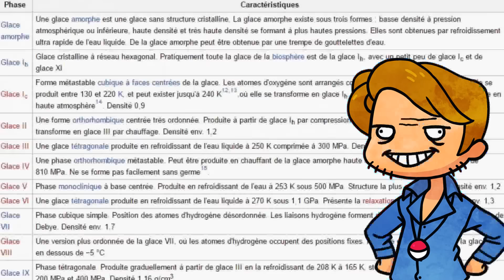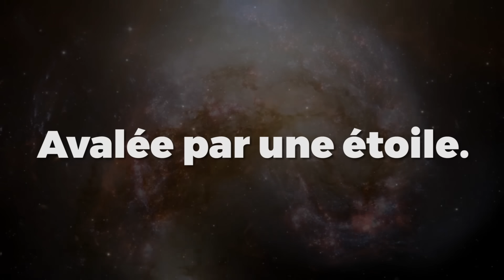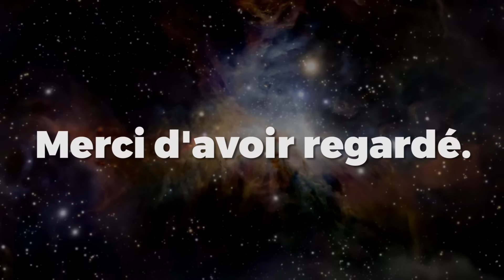14 PLANÈTES les plus ÉTRANGES de l'UNIVERS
Est-ce que vous vous êtes déjà demandés à quoi ressemblait les planètes hors du système solaire. Vous allez me dire que c’est surement décevant : des gros cailloux ou des planètes de gaz, sans intérêt. Oh et bien croyez moi, même si on ne connait que 3414 de ces objets sur les milliards qui existent, je vais vous faire découvrir des choses. Prenez donc votre fusée, on part à la découverte des 14 planètes les plus étranges de l’univers.